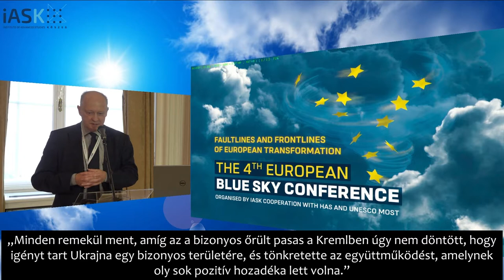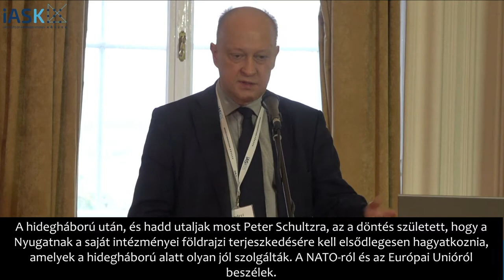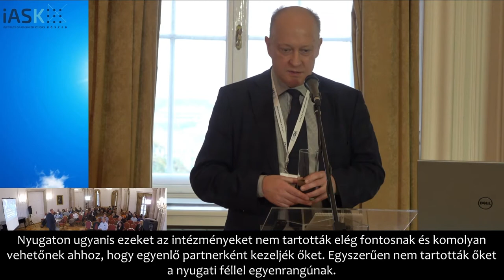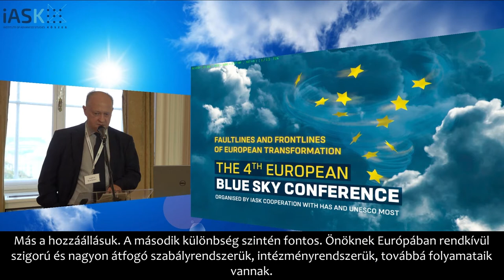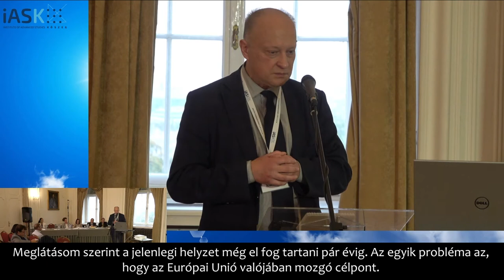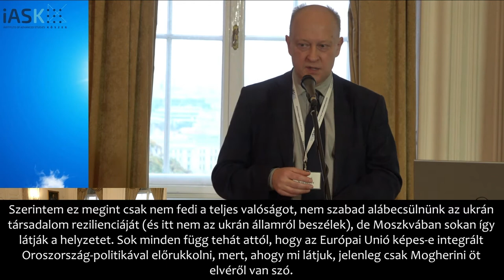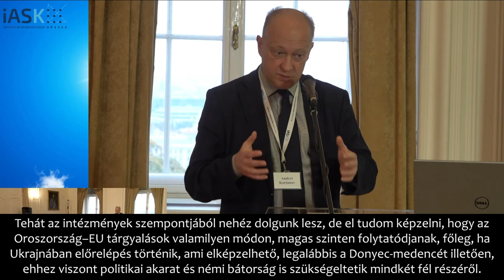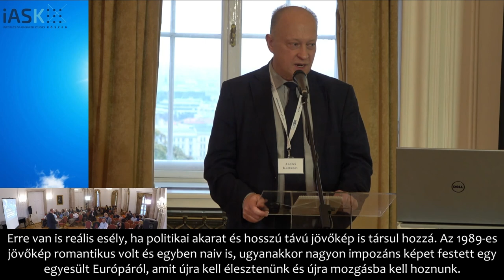Andrei Kortunov: Oroszország és az EU együttműködési lehetőségei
Az Európai Unió és külső kapcsolatai - Kína, Oroszország és Törökország

A Hankiss Elemér kezdeményezésére 2013-ban elindított, 2 évente megrendezésre kerülő Európai Blue Sky konferencia egyes eseményein kiemelkedő nemzetközi szaktekintélyek tárgyalják korunk globális, regionális és helyi átalakulási folyamatait meghatározott tematikák mentén. A tudományos fórum általános nagy témái a klíma-változás társadalmi hatásai, az új háborúk és biztonságpolitika a digitalizáció korában, az új kormányzás lehetőségei, a fenntartható társadalom, a demokrácia újjászületése, valamint az állam átalakulása a globális gazdaság fényében. Elismert tudósok, szakemberek, diplomaták, kutatók elmúlt években tartott előadásai közül az idei tudományhónap „Jövőformáló tudomány” mottója jegyében válogattuk ki azokat a darabokat, amelyek mai napig frissek, figyelemre és újra felfedezésre méltóak, s ugyanolyan magas színvonalon szólnak hozzá mai aktualitásokhoz, mint tették azt elhangzásuk pillanatában.